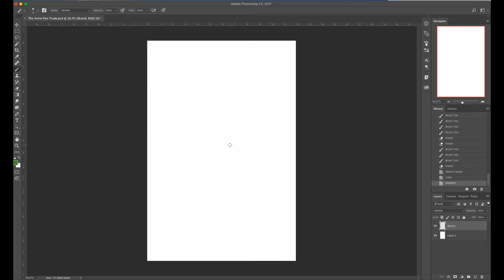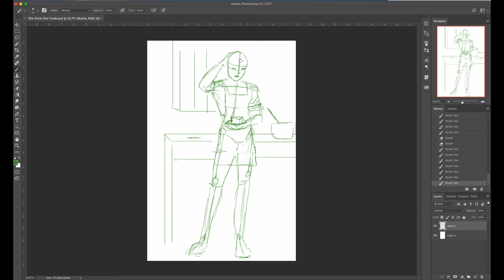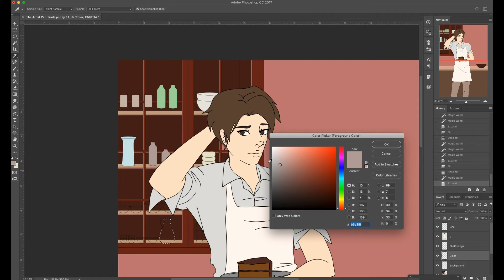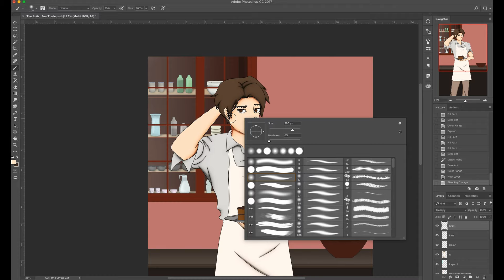Baking Time | Speed Paint Trade with TheArtist'sPen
Thanks so much to TheArtistsPen for doing this trade with me and having so much patience with me. Check her out, her art is amazing! vvvvv

Here's her side of the trade! (it's set to private, if it still says This Video is Unavailable it'll be up soon!)